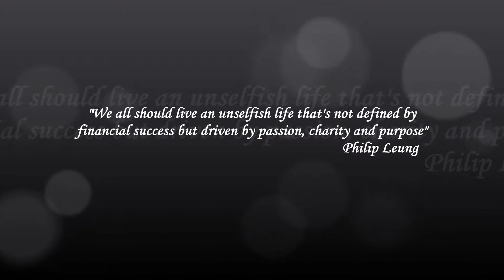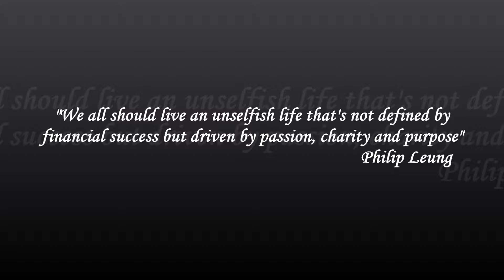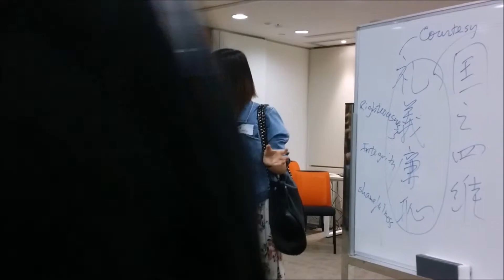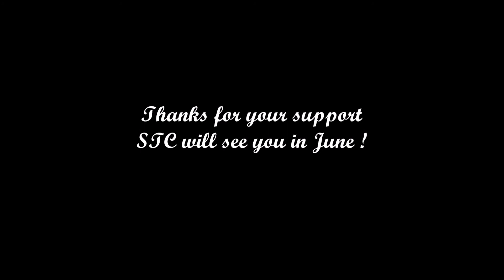Small Talks Circles 2014 May